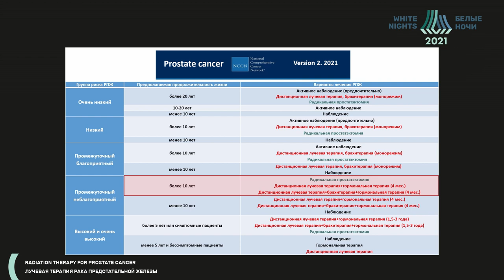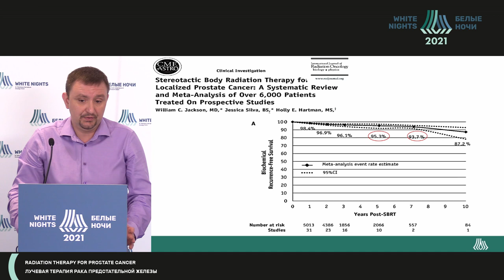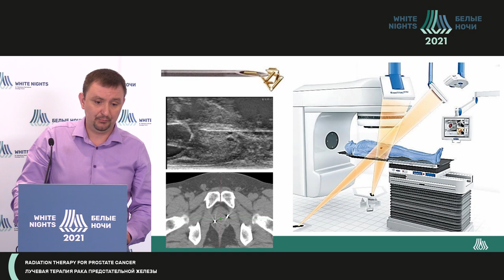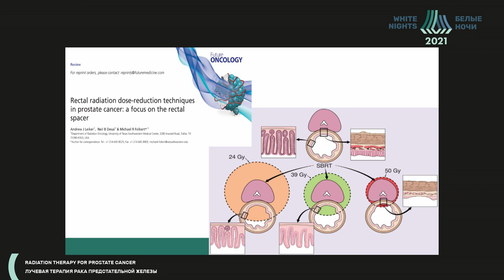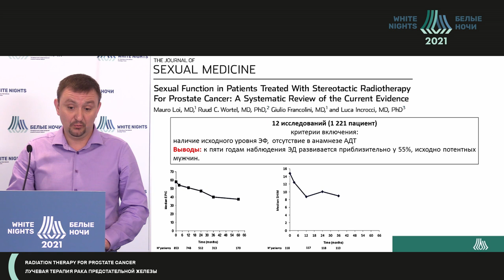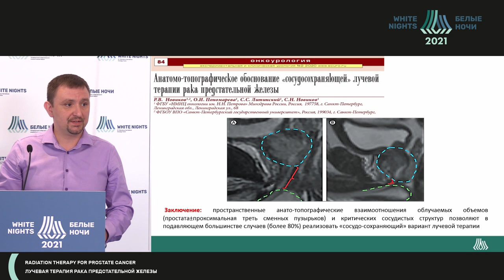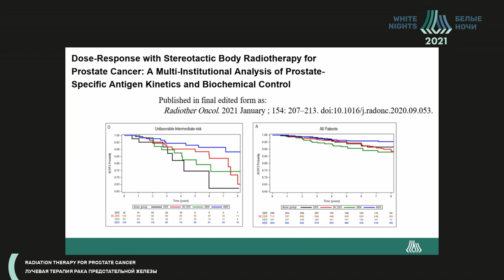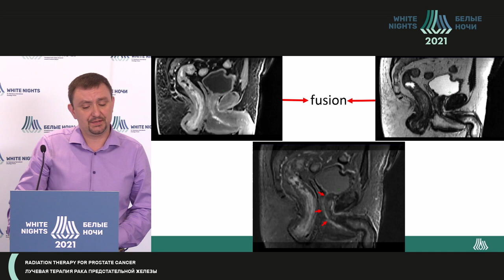Stereotactic radiation therapy for prostate cancer (Roman Novikov)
Roman Novikov - NMRC of Oncology named after N.N. Petrov of MoH of Russia, St. Petersburg